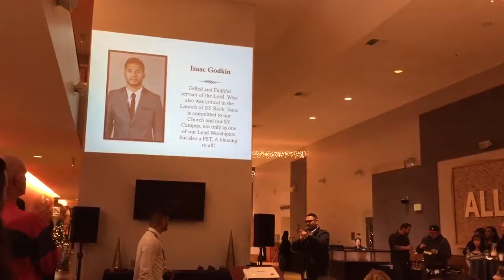Rock Church Servant's Heart Award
Will Fejeran present Isaac with Servant's Heart Award 12/2015